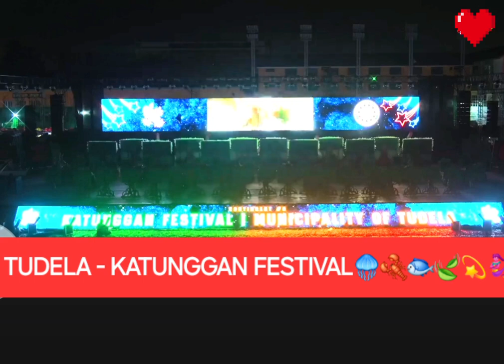Katunggan Festival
Celebration of 455th founding anniversary of Cebu Province and this is the higlight,the Festival of Festivals also known as "PASIGARBO SA SUGBO" ..51 municipalities and cities all over Cebu compete in this grandest event ..and Luckily our town got the 13th place in this competetion,,and our toqn is just small when it comes to IRA but this is not a reason that we can't compete with big cities and municipalities..Beacause "TUDELA  IS SMALL BUT TERRIBLE" OG bsta taga Tudela " Gwapa" ..and we dance as one,,together we are unkabogable!!